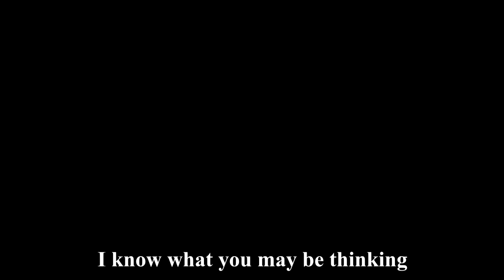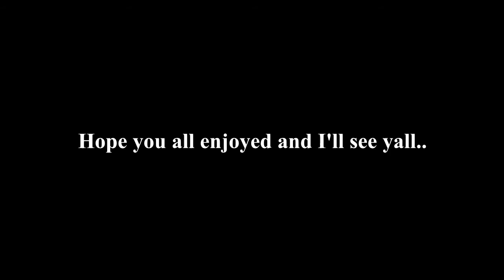Imagine tds but towers move - Aether Rush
Hey guys! Hope you all enjoyed this video. I told you I would upload this week
eh but no matter just as long as you enjoyed its good.